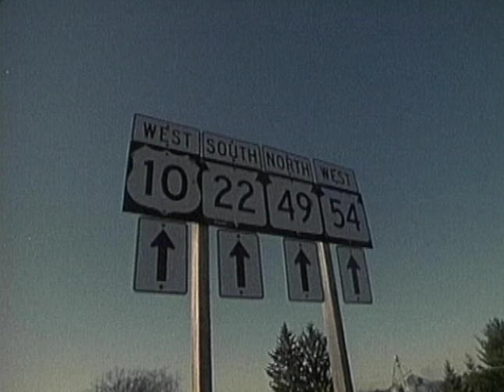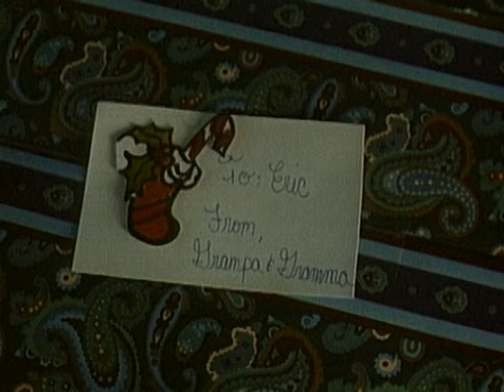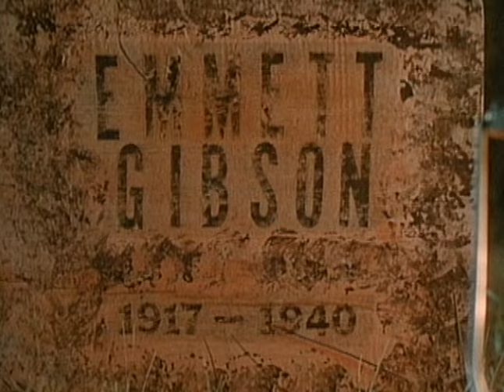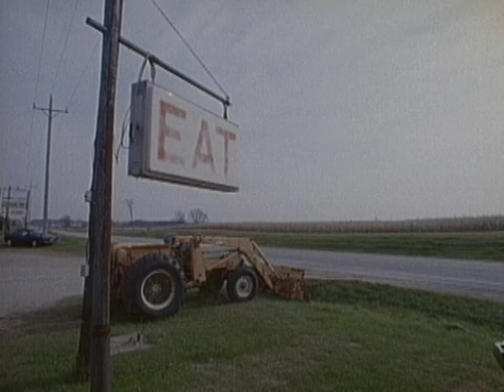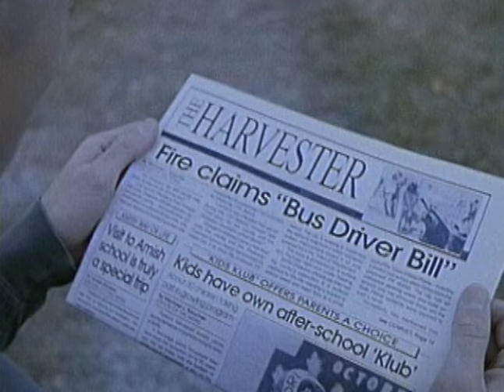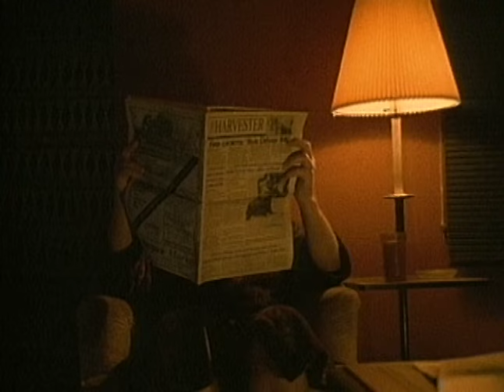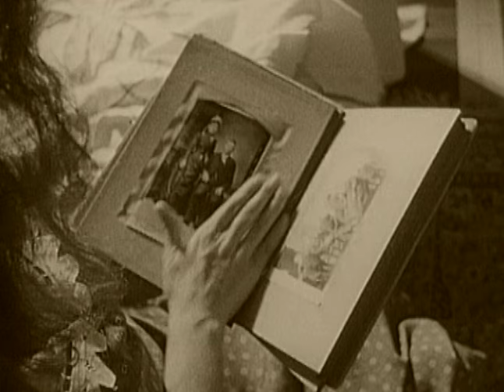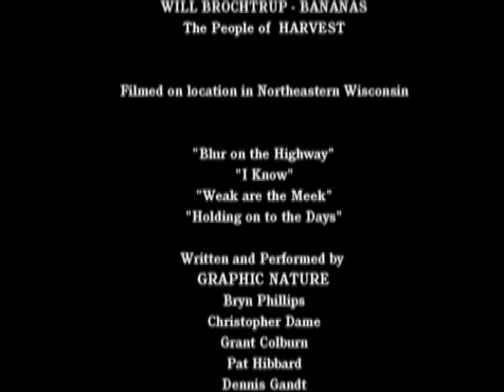Vengeance of the Dead (2001) | Full Movie | Michael Galvin | Mark Vollmers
Watch Vengeance of the Dead (2001) on @ThrillGore
While spending time visiting his grandfather in the small town called Harvest, Eric starts having some strange experiences. Young Julia befriends him, though she appears to be a ghost, as is her mother, who is not as friendly.

Genre: Horror, Thriller
Directors: Don Adams, Harry James Picardi
Writers: Don Adams, Harry James Picardi
Stars: Michael Galvin, Mark Vollmers, Susan Karsnick

More movies on: @TheArchiveTV  featuring 90s classics and beyond – thrillers, action movies, dramas, and comedies.